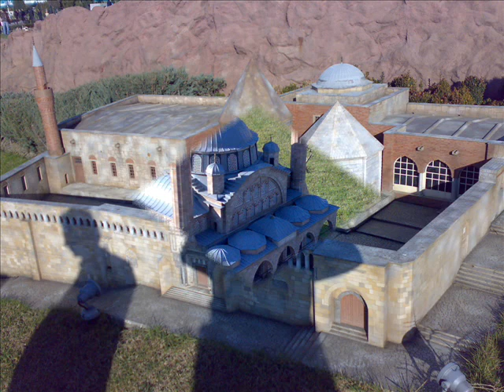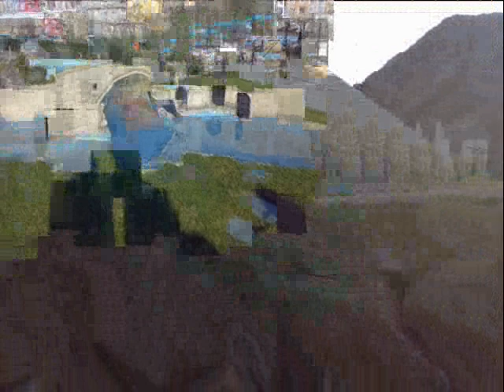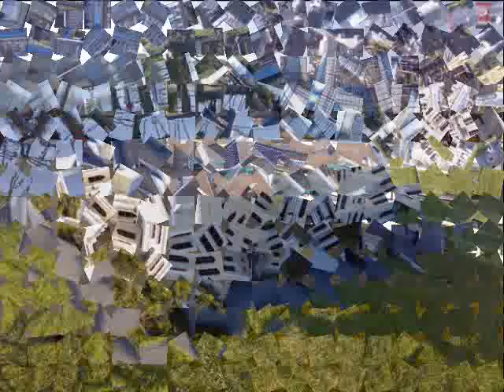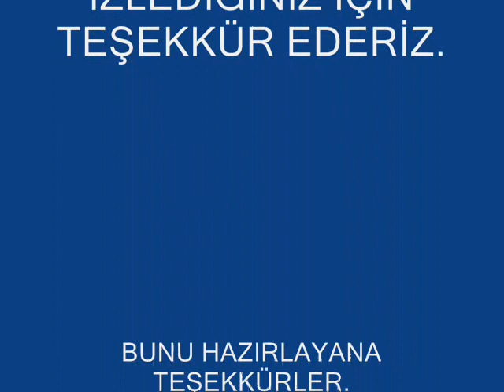TARİH MİNYATÜR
GEÇMİŞE YOLCULUK YAPMAK İSTERMİSİNİZ.HAYDİ ŞİMDİ GEÇMİŞE YOLCULUK YAPALIM BİRAZ.